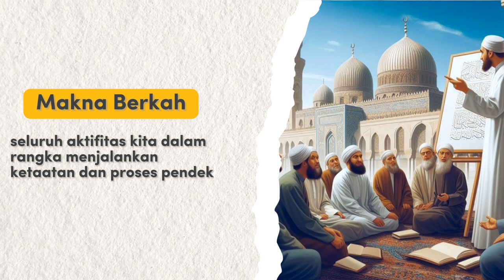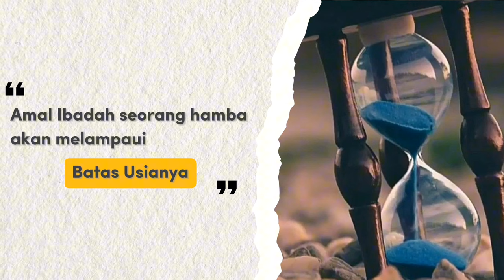Hakikat Keberkahan dalam Menyambut Bulan Suci Ramadhan | Ust. Ainurrafiq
Keberkahan dalam kehidupan manusia merupakan keadaan di mana individu merasa dicurahi kebaikan, kesenangan, dan keberuntungan dalam berbagai aspek kehidupannya. Ini bisa meliputi karir, hubungan interpersonal, kesehatan, dan spiritualitas. Hakikatnya adalah penerimaan, rasa syukur, dan penghormatan terhadap karunia yang diberikan, serta penggunaan nya  dengan bijaksana untuk kebaikan diri sendiri dan orang lain.